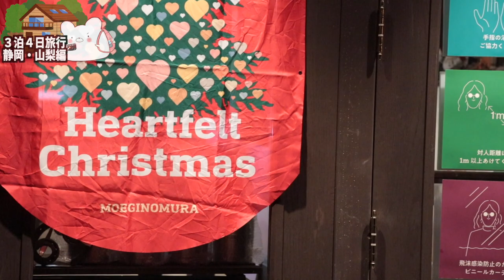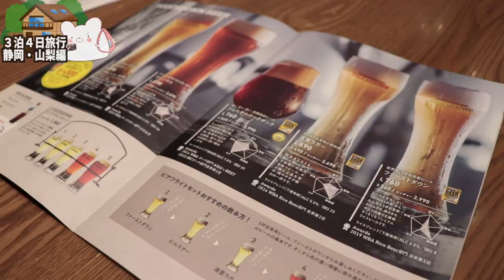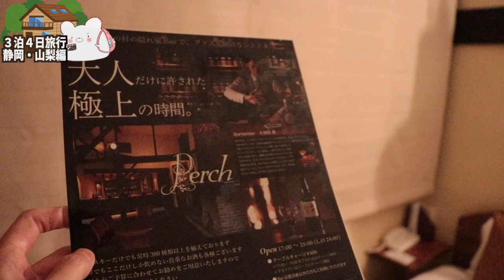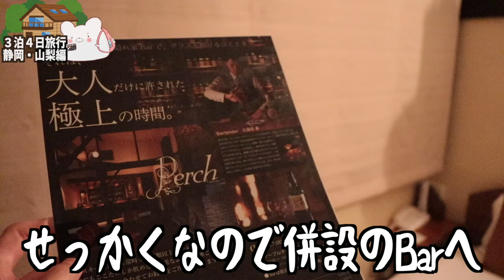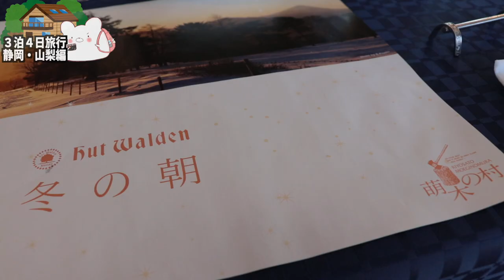【ホテル ハットウォールデン】念願の萌木の村に宿泊！『レストラン ロック』さんと『バー パーチ』さんに夢の世界へ連れて行ってもらいました。〜part3〜【ROCK Perch 】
★レストイン時之栖 さん★

■ーーーー静岡・山梨３泊４日の旅ーーーーーーーー■

■充電式湯たんぽ
■充電式カイロ

3m✕3mブルーシート  500円